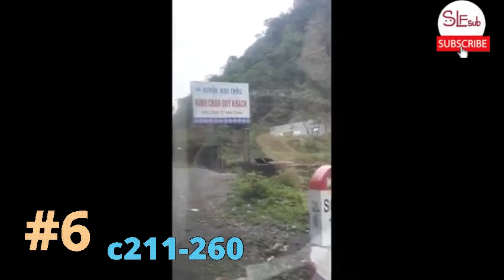Tập 6 Hải Tặc Bắt Đầu Thả Câu Trái Goro Goro NoMi Cùng Mangekyo Sharingan c211-260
GORO

ĐÁNH GIÁ
Truyện đọc giải trí là chính, chứ không theo đúng cốt truyện bên One Piece và cũng không nhắc đến băng mũ rơm, chủ yếu là về nvc, băng râu trắng, và các nhân vật đặc sắc khác không thuộc bang mũ rơm.

CỐT TRUYỆN
Lâm Yên xuyên qua đến hải tặc thế giới, cũng lại trở thành băng hải tặc Râu Trắng một viên.

Nghĩ đến tiếp xuống lập tức sẽ bộc phát cuộc chiến thượng đỉnh, băng hải tặc Râu Trắng sắp hủy diệt.

Tại nguy cơ trùng trùng phía dưới, hắn kích hoạt lên thả câu chư thiên hệ thống.

Gia nhập bạch đoàn, thu vào cường giả, tăng thực lực lên, tham chiến chống lên!

Khi cuộc chiến thượng đỉnh kết cục bị nghịch chuyển một khắc này, Grand Line một lần nữa tẩy bài, mới Tứ hoàng ra đời!
ĐồngNhân,
00:00:00 Chương 211: Hâm mộ, nhưng là không có tiền
00:07:00 Chương 212: Các loại trên ý nghĩa tâm tình phức tạp
00:15:00 Chương 213: Mạnh lên, trong vòng một tháng
00:23:00 Chương 214: Đánh nhau
00:30:00 Chương 215: Ta thích nhất nhìn nữ nhân đánh nhau
00:38:00 Chương 216: Thế hoà kết thúc
00:45:00 Chương 217: Một lần nữa thả câu
00:52:00 Chương 218: Trước nay chưa từng có chi Đồ Ma Lệnh
01:00:00 Chương 219: Vận khí đại bạo phát
01:07:00 Chương 220: U thế Holy Grail hiển uy, đám người chấn kinh
01:15:00 Chương 221: Cửu Xà đảo tình thế nguy hiểm
01:22:00 Chương 222: Lý tưởng cùng tính mệnh lựa chọn
01:30:00 Chương 223: Ta quyết định, từ hôm nay trở đi ngươi chính là của ta người
01:37:00 Chương 224: Toàn diện khai chiến
01:44:00 Chương 225: Tồi khô lạp hủ
01:52:00 Chương 226: Cảm thụ thống khổ a
01:59:00 Chương 227: Băng hải tặc Râu Trắng, gia nhập chiến trường
02:07:00 Chương 228: Thường thắng chi vương
02:14:00 Chương 229: Tứ hoàng bại lui
02:21:00 Chương 230: Gặp lại Momousagi
02:26:00 Chương 231: Ngươi tại hiểu lầm cái gì đồ vật
02:36:00 Chương 232: Băng hải tặc Râu Trắng tán thành
02:43:00 Chương 233: Nơi này là địa bàn của chúng ta
02:50:00 Chương 234: Cái gọi là kiếm khách
02:57:00 Chương 235: Ta là tới nói chuyện làm ăn
03:04:00 Chương 236: Cất cánh, mục tiêu Gold Emperor
03:12:00 Chương 237: Đến Hoàng Kim Thành, hợp tác đồng bạn
03:19:00 Chương 238: Không có vĩnh hằng đồng bạn, chỉ có lợi ích vĩnh hằng
03:26:00 Chương 239: Gold Emperor diễn xuất
03:33:00 Chương 240: Bị lừa người liền là kẻ thất bại
03:41:00 Chương 241: Điện liệu tìm hiểu một chút
03:48:00 Chương 242: Các ngươi vẫn như cũ làm cho người buồn nôn
03:56:00 Chương 243: Rồng có vảy ngược, chạm vào hẳn phải chết
04:03:00 Chương 244: Một cái nam nhân giác ngộ
04:10:00 Chương 245: Gorosei tâm tính nổ
04:17:00 Chương 246: Tesoro tiếc nuối
04:24:00 Chương 247: Không có người có tiền, không chiếm được bất cứ thứ gì
04:31:00 Chương 248: Duy nhất cơ hội
04:39:00 Chương 249: Chiến đấu trước giờ, trung tướng Garp
04:46:00 Chương 250: Hoài nghi nhân sinh Garp
04:53:00 Chương 251: Đội hình có thể xưng xa hoa
05:00:00 Chương 252: Tuyệt đối lực lượng cùng tuyệt đối linh xảo
05:08:00 Chương 253: Đây là tại lôi khu bên trên nhảy disco
05:15:00 Chương 254: Chém giết Homie, sắt thép khí cầu liền cái này?
05:22:00 Chương 255: Bại lui, tổn thất nặng nề
05:30:00 Chương 256: Cho ta cái mặt mũi
05:37:00 Chương 257: Thần bí nhất Tứ hoàng
05:44:00 Chương 258: Cùng Shanks luận bàn
05:51:00 Chương 259: Haoshoku haki
05:58:00 Chương 260: Thần tốc, hoài nghi nhân sinh Shanks